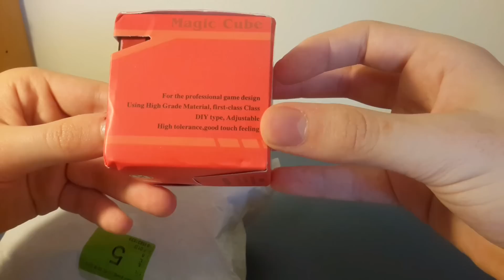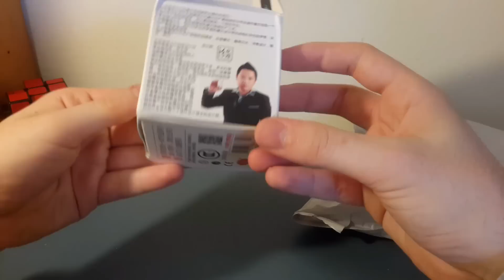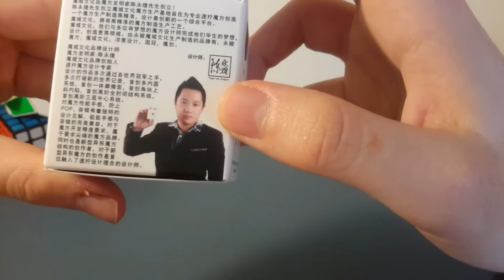UNBOXING TRIPLE de un MONTON de cubos!!! | Lightake.com